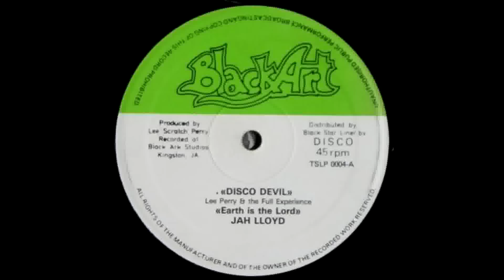Lee Perry & The Full Experience "Disco Devil"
Lee Perry's magnificient version of "Chase The Devil" (by Max Romeo)
TSLP 0004 Disco - 45  Various Artists12"
Lee Perry and The Full Experience - Disco Devil
Jah Lloyd - Earth Is The Lord
Lee Perry and The Full Experience - Norman
Jah Lloyd - Sexy Natty
Produced by Lee "Scratch" Perry
Recorded at Black Ark Studios, Kingston, Jamaica

Support your local record dealer!!!